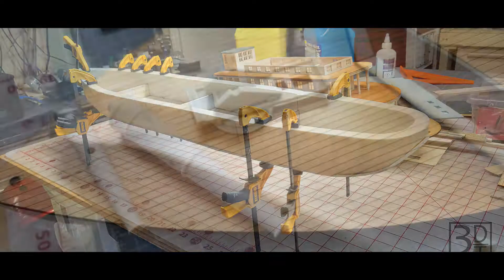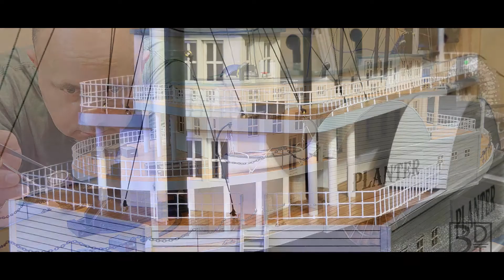CSS PLANTER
Assembly of the CSS Planter by Alex Coplo